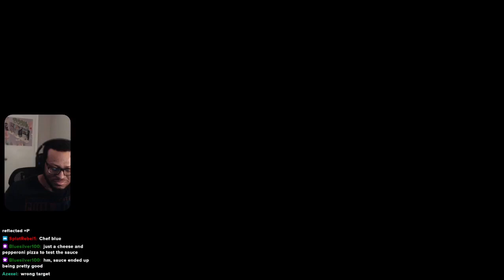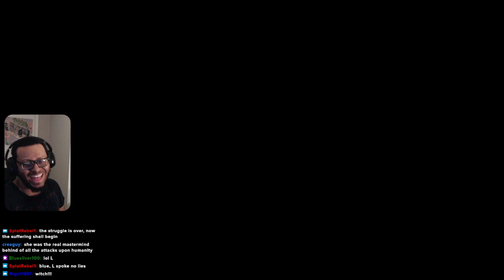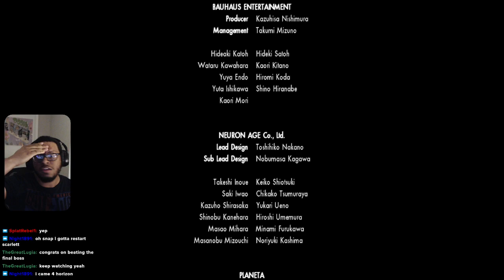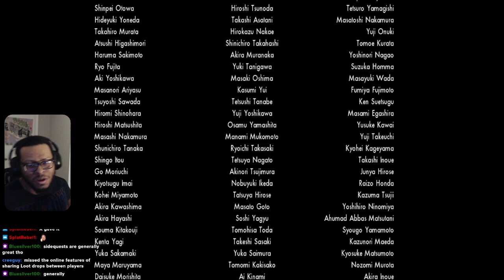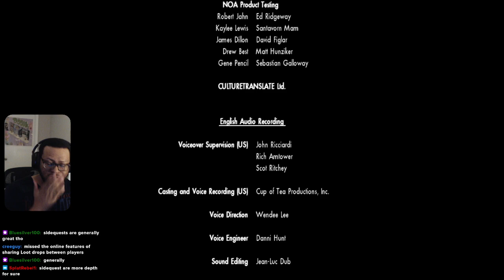Xenoblade Chronicles X (Blind) Part 25 FINALE